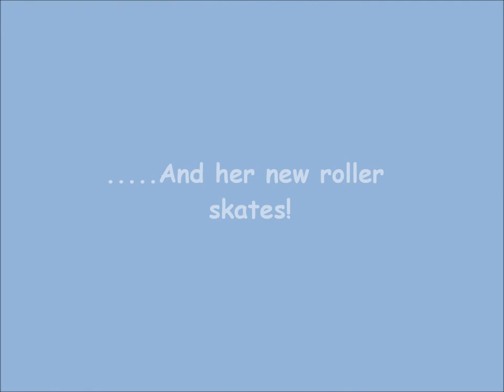DAL Roller Skating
Featuring: DAL Tweety